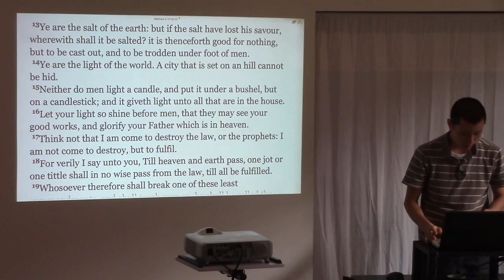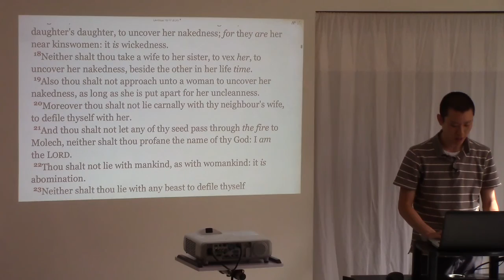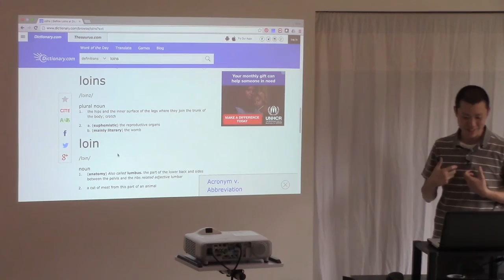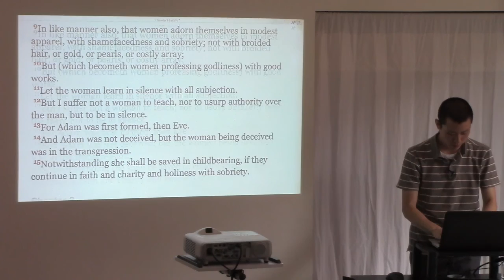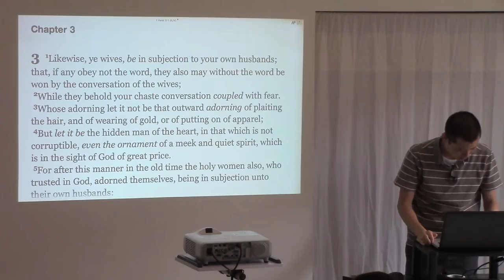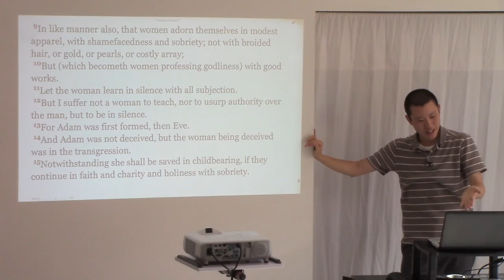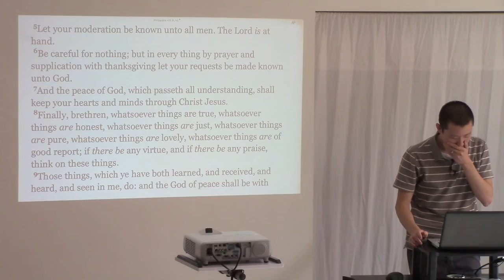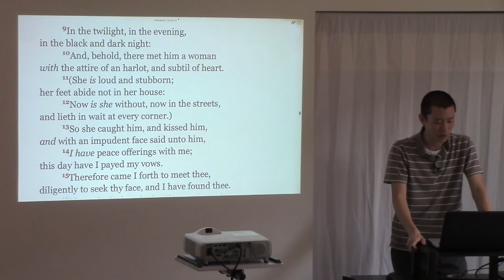Principles for Clothing 1 (Uncovering Nakedness, Loins, Thighs, Modesty) | Victor Tey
This is a sermon preached by Victor Tey at The Church in Punchbowl on Sunday, 24th April 2016.

00:00 - Comments on the current political climate
5:46 - Clarifying points on Uncovering Nakedness
10:45 - Clarifying points on Thighs and nakedness
25:16 - Intro to modesty
27:39 - Men and modesty
32:46 - Clothes that draw attention to themselves
43:31 - Clothes that draw attention to your wealth
53:00 - Clothes (or the lack thereof) that draw attention to the body